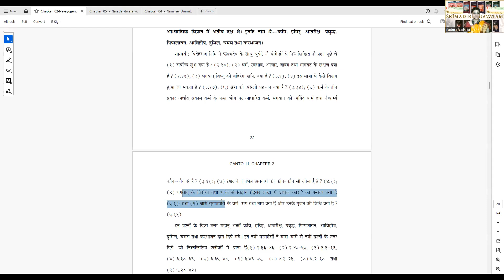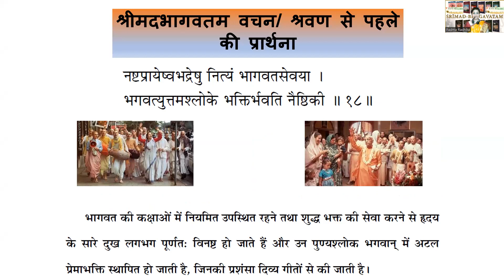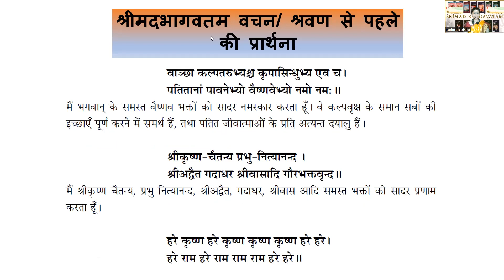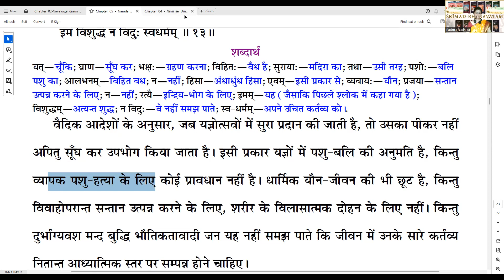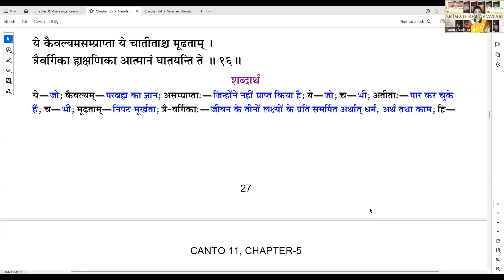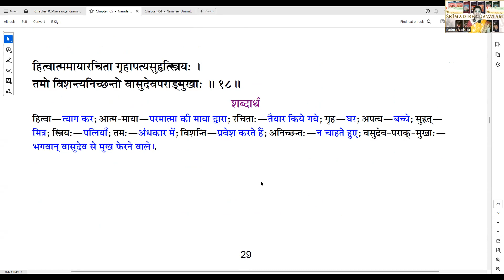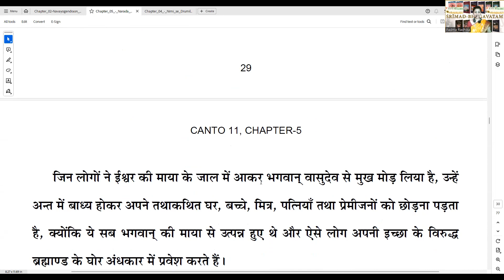श्रीमदभागवतम hindi Session 594 क्यों भोगी और कैसे योगी अभक्त हैं?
स्कंध 11-अध्याय 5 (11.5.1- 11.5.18) नारद द्वारा वसुदेव को दी गयी शिक्षाओं का समापन - Part 1